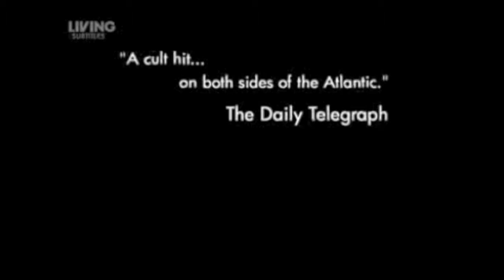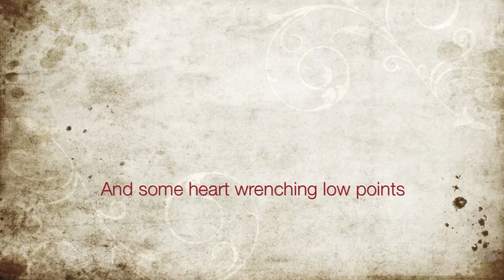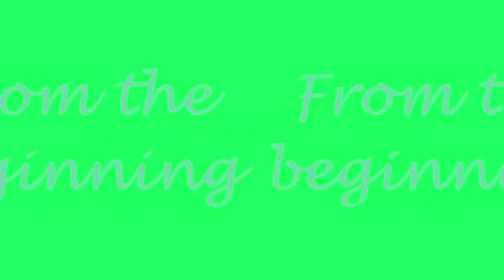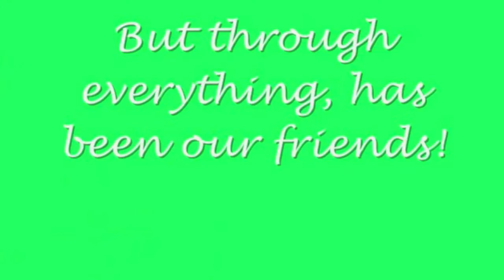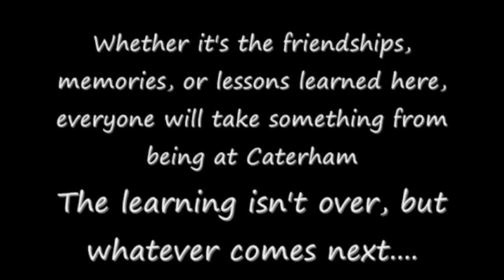Caterham School leavers video 2012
Caterham School Upper 6th leavers 2012 video